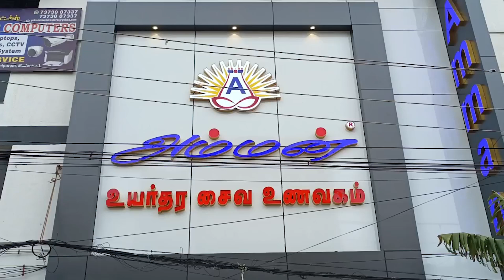Soori Amman Restaurant | நடிகர் சூரியின் அம்மன் ரெஸ்டாரண்ட் புதிய கிளை திறப்பு!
Madurai மதுரை கீழவெளி வீதியில் ராஜ்மஹால் அருகில் உள்ள Amman restaurant  அம்மன் ரெஸ்டாரண்டின் புதிய கிளையை பிரபல திரைப்பட Actor soori நடிகர் சூரி அவர்கள் ரிப்பன் கட் பண்ணி திறந்து வைத்தார். முதல் விற்பனையை ஹயக்ரீவர் கன்ஸ்ட்ரக்ஷன் நிறுவனர் இன்ஜினியர் விஜய் ஆனந்த் அவர்கள் துவக்கி வைத்தார்கள்  வருகை தந்த அனைவரையும் அம்மன் ஹோட்டல் நிறுவனர் லட்சுமணன் அவர்கள் வரவேற்றனர்.